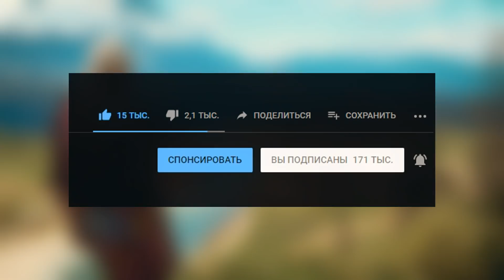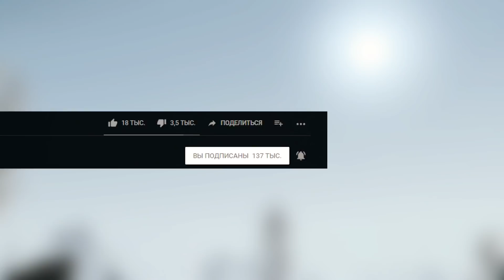Все о Дикой Охоте | Геральт - Красный Всадник? Истинная цель Дикого Гона! | Ведьмак ЛОР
Дикая Охота из Ведьмак 3 окружена огромным количеством слухов и домыслов.
Якобы Ведьмак Геральт был одним из Красных Всадников. Якобы всадники Дикой Охоты похищают людей.
Якобы Дикий Гон является предзнаменованием войн и катастроф.
Но что из этого правда?
В море неточностей и лжи, разбираем истинную цель существования Дикой Охоты.

А как же все остальное?

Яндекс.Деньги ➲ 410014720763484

★ Музыка из видео ★
♫ The Witcher OST:
➲ Hunt Or Be Hunted
➲ The Fields of Ard Skellig
➲ Farewell, Old Friend
➲ Fool Me Thrice
➲ Aen Seidhe
➲ Commanding the Fury
➲ Duke of Dogs

Что бы я не говорил в своих видео, не забывай, это всего лишь игры!